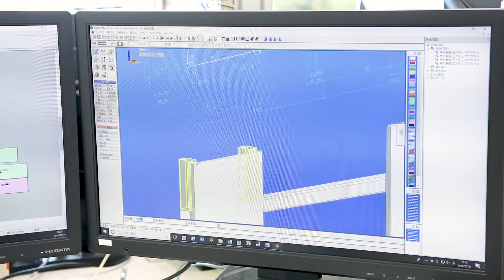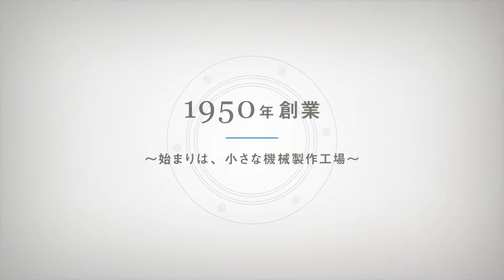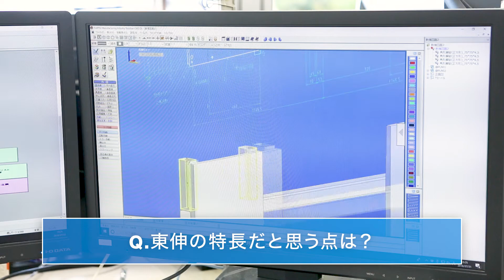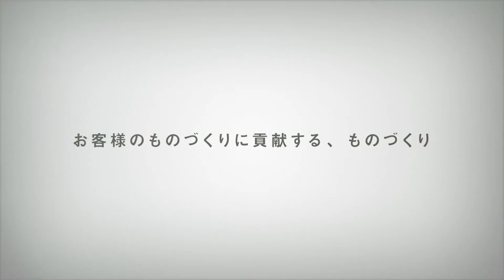お客様のものづくりに貢献する、ものづくり【東伸】Toshin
東伸は、スリッターとリワインダーの総合製造メーカーです。

〒503-0985　岐阜県大垣市野口3-1